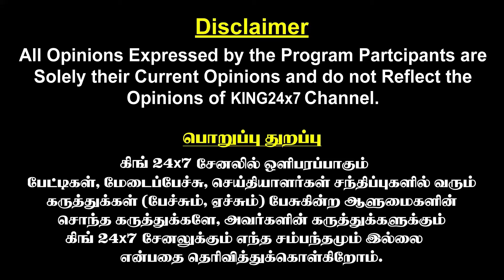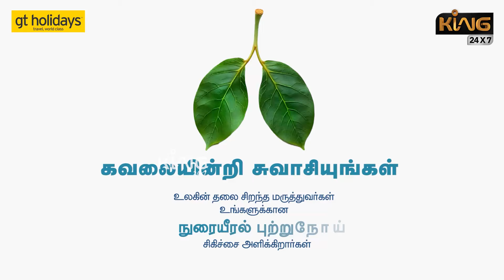ஐயப்பன் சுவாமியை ஏன் தரிசனம் செய்ய வேண்டும்? பொருள் உணர்ந்து வழிபடுவோம்! Iyappan Swamy |Sabari Malai